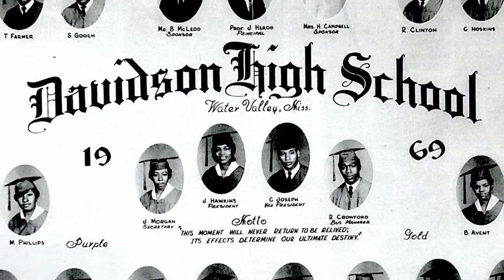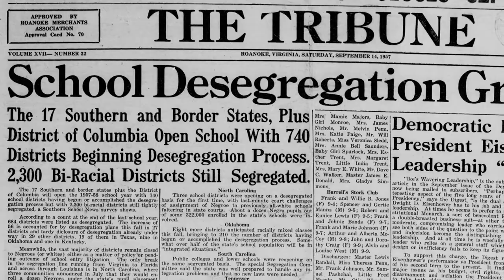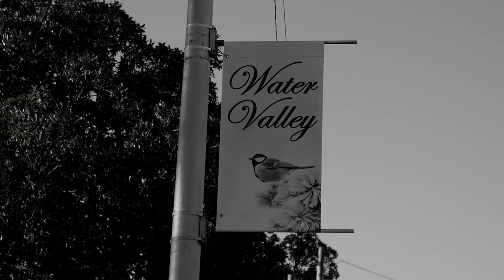High Expectations: The Legacy of Davidson High School Class of 1970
Told from the perspective of two members of the Davidson High School Class of 1970, this short film chronicles the history and legacy of the all-black schools in Water Valley, Mississippi, which were desegregated in 1970. Fifty years since the town's schools integrated, what is the legacy of Davidson High School and the effects of school segregation?